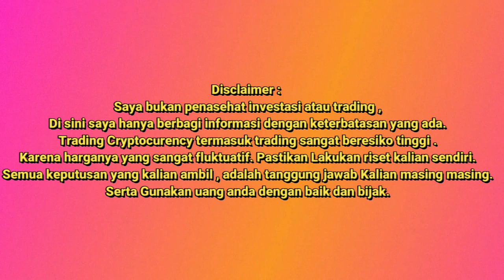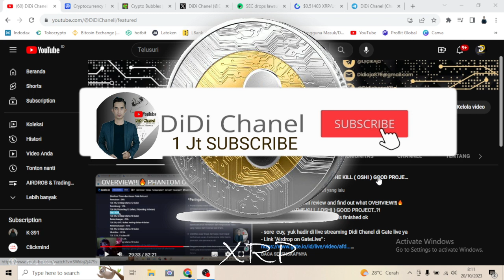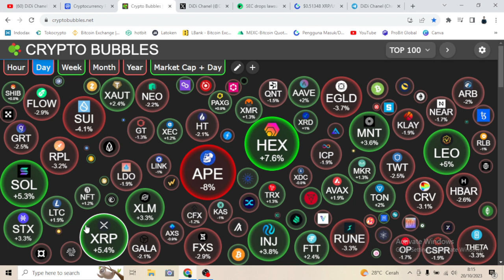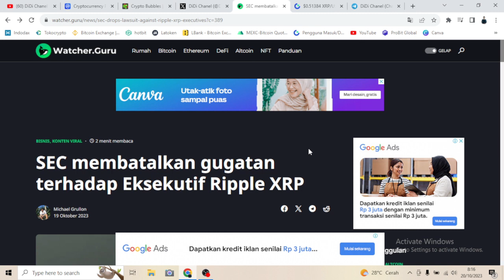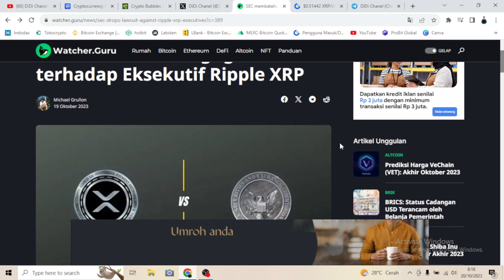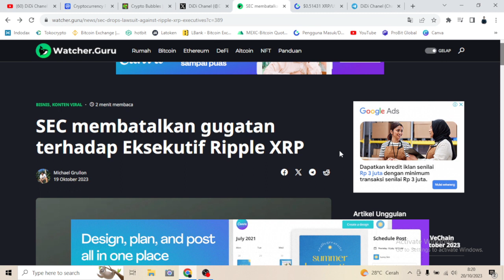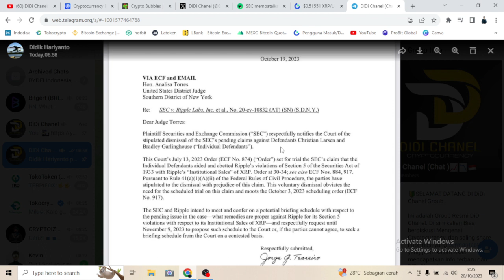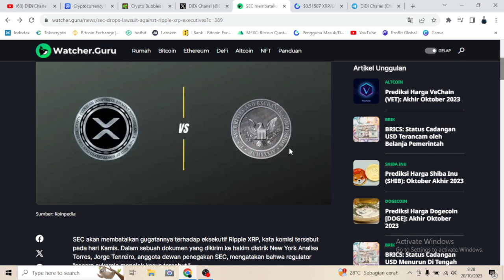SEC TUNDUK MALU!!🔥| RIPPLE (XRP)| 2024 SIAP BIKIN KEJUTAN BESAR..??